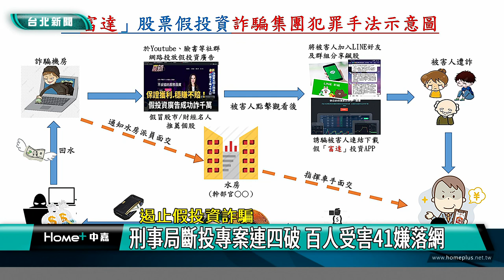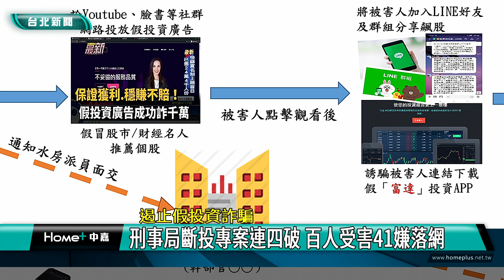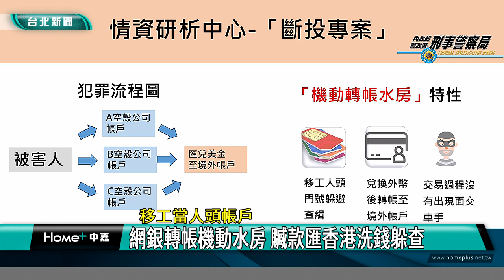詐騙 假投資|刑事局 斷投專案|社群 群組|洗錢 水房|網銀 轉帳|2024 中嘉新聞|遏止假投資詐騙 刑事局斷投專案連四破 百人受害41嫌落網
遏止假投資詐騙案危害治安 刑事局執行斷投專案 一週連破四案

投資詐騙事件頻傳，警政署刑事警察局特別規畫「斷投專案」加強查緝，短短一周已經連破四起假投資股票、境外基金及洗錢水房等案件，共逮捕了詐騙集團與洗錢水房成員共41人，初步估計超過160人受害受騙金額超過16億元，四起案件分別依涉嫌刑法詐欺罪、洗錢防制法及組織犯罪條例移送地檢署偵辦。

警方攻堅，順利逮捕嫌犯，刑事局調查發現這個詐騙集團利用投資股票誘騙被害人加入投資群組並下載APP，再由車手假冒投顧專員向被害人取款後洗成虛擬貨幣再轉到詐騙集團手中，詐騙金額達2億4千萬元。

另外則是有資本公司佯稱與澳洲券商合作，招攬投資人參加說明會販售境外基金，109年起有超過上百位受害，總金額達美金4865萬，約合新台幣14億元。

除了以假投資為名號進行詐騙，刑事局電信偵查大隊更偵破利用網銀轉帳洗錢的詐欺轉帳水房據點，經過多層轉匯最後將贓款匯到香港金融帳戶進行洗錢。

短短一周的時間，刑事局就連破四起假投資股票與境外基金詐騙及網銀轉帳洗錢案，展現政府合力打擊詐騙的決心，刑事局也呼籲民眾應該透過合法管道進行投資，對於保證獲利等詐騙話術更要小心警惕，才不會讓自己淪為詐騙集團眼中的肥羊。